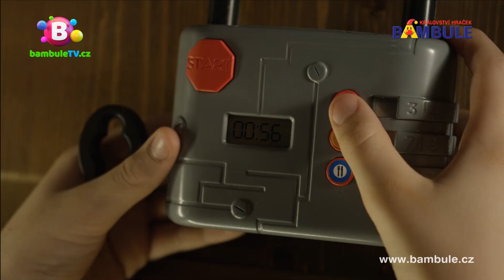Úniková hra - otevři zámek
Zadejte správný kód, otevřete zámek a osvoboďte se z místnosti, kde jste uvězněni. Toto je nová úniková hra, která je určena jak pro jednotlivce, tak pro tým. Umístěte zámek na kliku, vložte do otvoru na zámku kartu, rozluštěte rébus, který vám odhalí tři nápovědy k rozluštění číselného kódu. Ty pak za pomoci baterky, červeného filtru nebo zrcátka najděte na žetonech, které vám odhalí správný číselný kód.

Zakoupit můžete v kamenných prodejnách Bambule Království hraček nebo na e-shopu